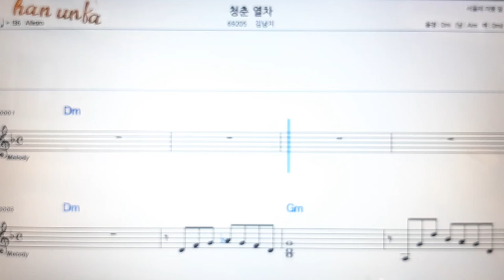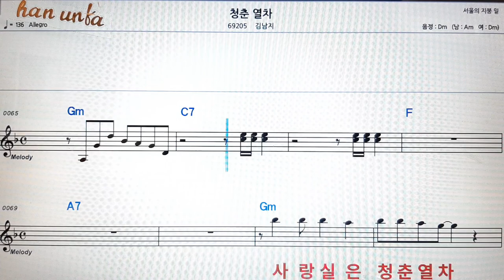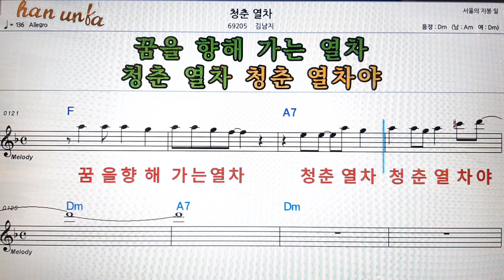청춘 열차/김남지👍노래 반주, 코드 악보,가라오케💋Karaoke*Sheet Music*Chord*MR